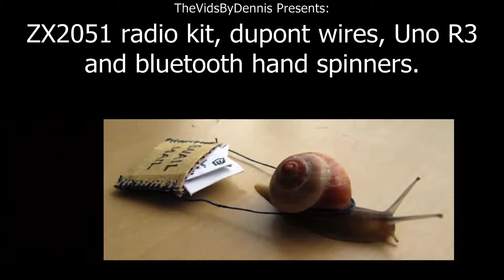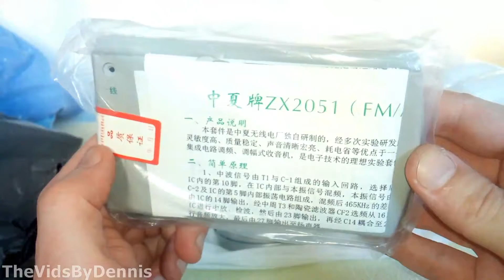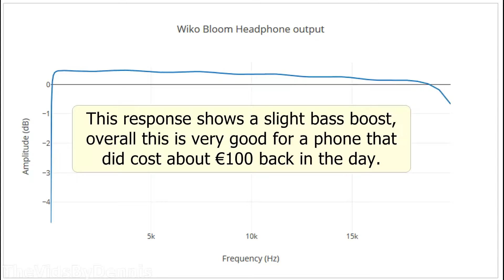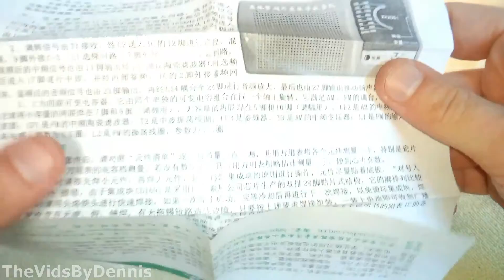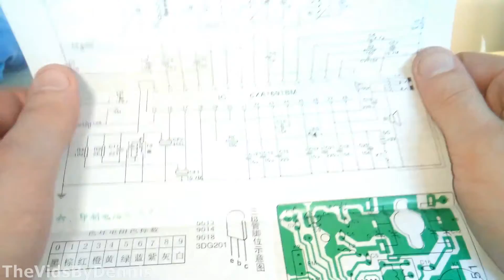Mailbag #14 | TheVidsByDennis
This may or may not be the last video for 2017, it was recorded on september 23th 2017.

This video was edited and rendered on a PC with an 2.2Ghz AMD Athlon 64 X 2 4400+, I can tell you that it took a very long time to render.

Granite by Riot